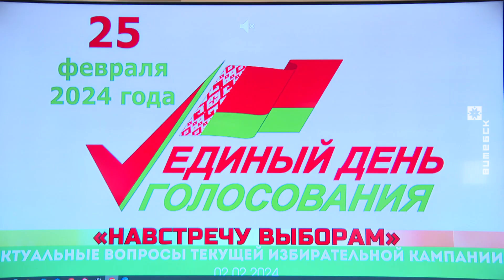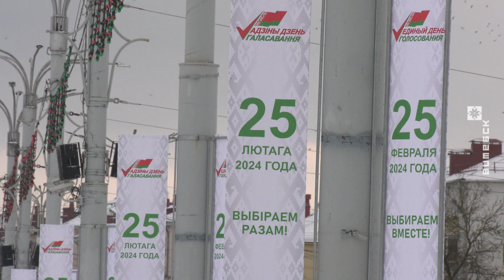Выборы-2024. Пресс-конференция председателя областной избирательной комиссии (02.02.2024)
На места депутатов нижней палаты Парламента претендуют 33 жителя северного региона, в областной совет кандидатами зарегистрированы 130 человек. Об этом на пресс-конференции сообщил председатель Витебской областной избирательной комиссии по проведению единого дня голосования Дмитрий Хома. Регистрацию прошли не все претенденты. Основные причины отказа – некачественный сбор подписей и неправильно составленные декларации. К слову, среди зарегистрированных кандидатов в депутаты Палаты представителей большинство - мужчины, а в местные Советы — женщины. Познакомить избирателей со своими программами зарегистрированные кандидаты смогут на протяжении трёх недель.

© Телерадиокомпания «Витебск»
2024